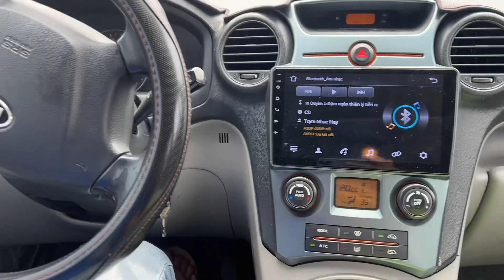Laser 2000 xe đẹp liền xe lên số đồ chơi kiểm mới chỉ 105tr à ae ơi 0834333371